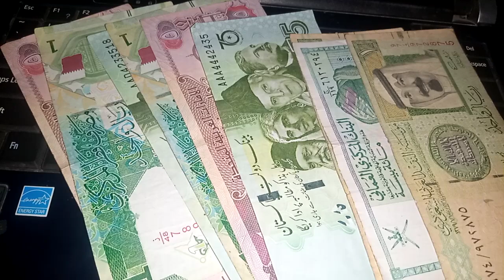$1.61 and $1.68 / Going to float to that $3+ range / iraqi dinar exchange rate